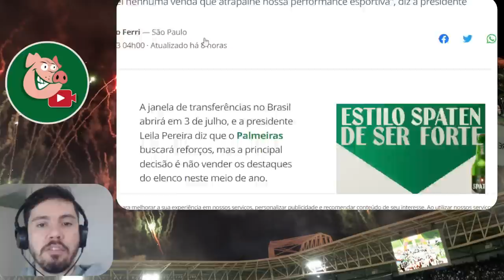LEILA MANDOU O PAPO RETO E AINDA CUTUCOU RIVAIS!